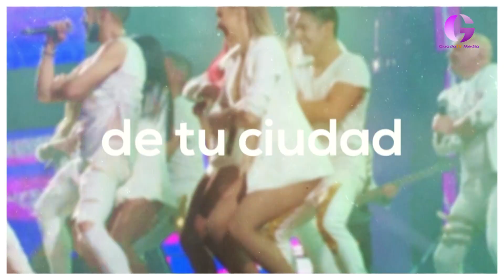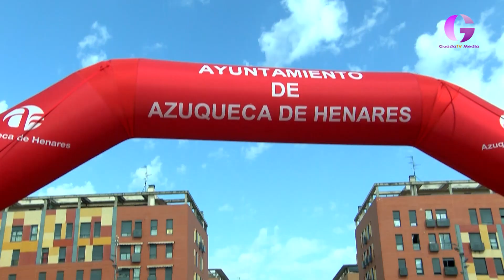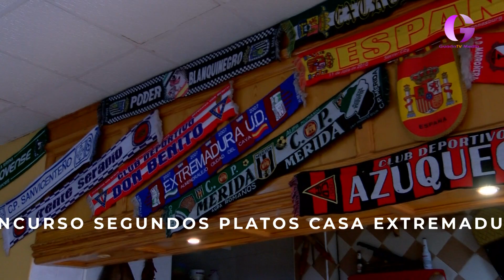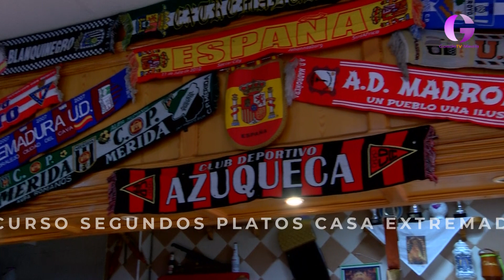San Isidro Azuqueca 2022. Amplio resumen de actos del domingo y lunes